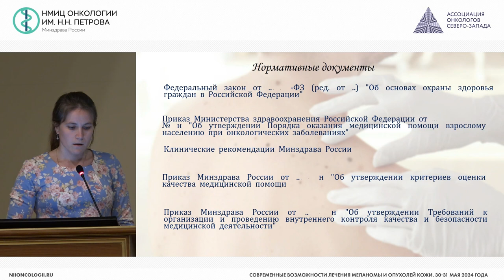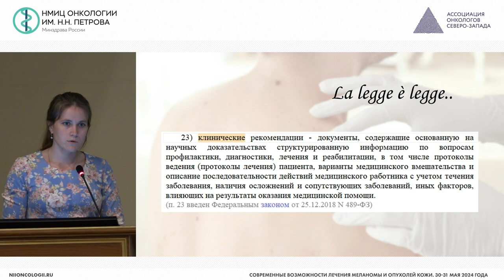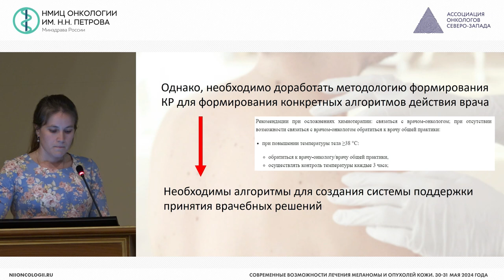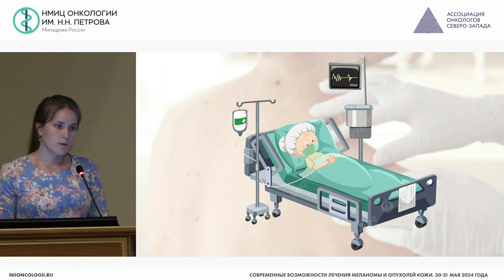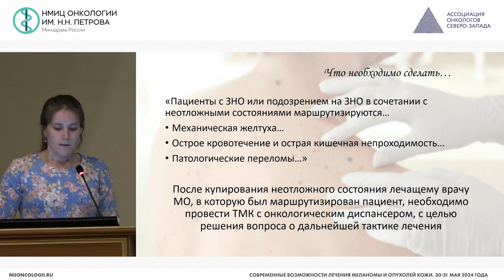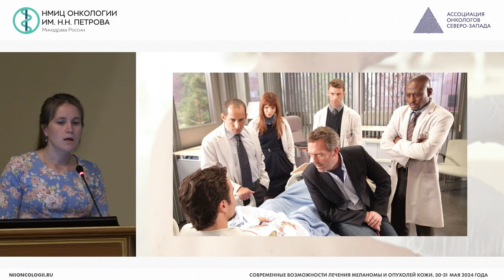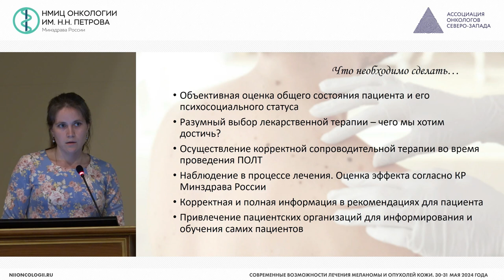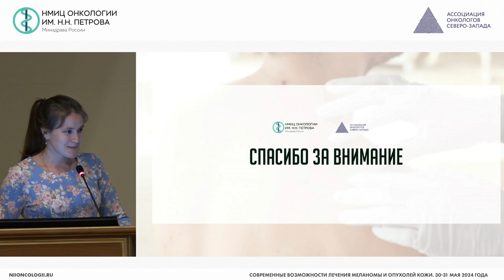Актуальные вопросы оказания медицинской помощи больным с осложнениями лекарственной терапии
Храповицкая Елена Юрьевна – врач-онколог, врач-методист отдела по организационно-методической работе с регионами НМИЦ онкологии им. Н.Н. Петрова, г. Санкт-Петербург